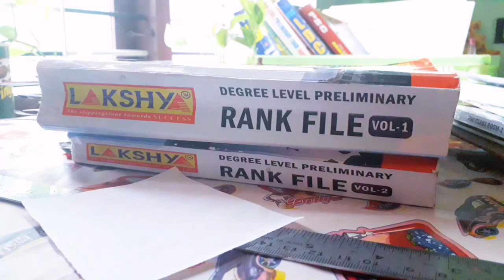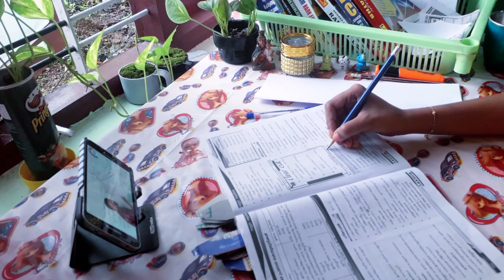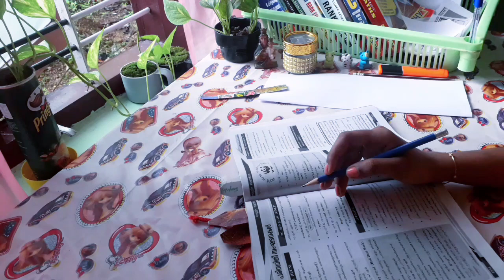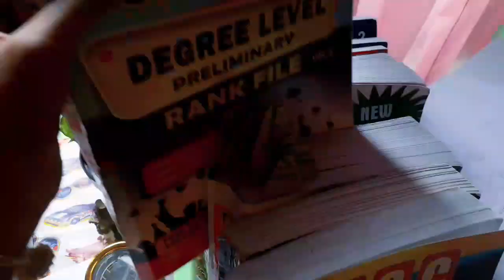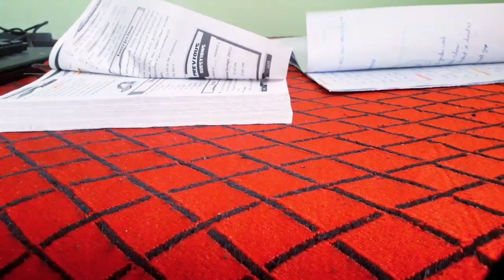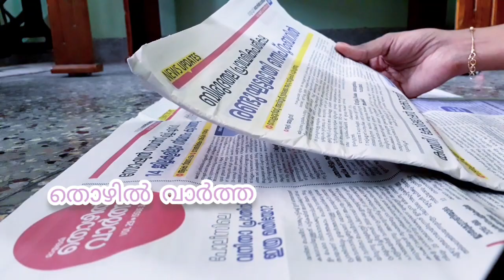Morning Study Vlog🌞 | Kerala Psc Aspirant|Study with me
study vlog| study vlog in malayalam|study with me|